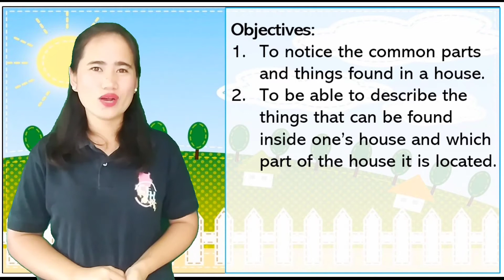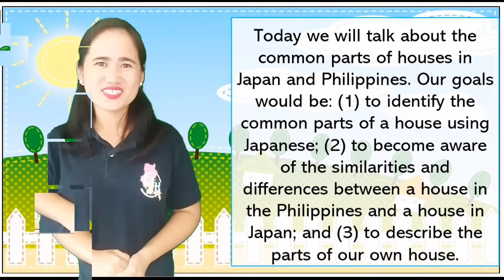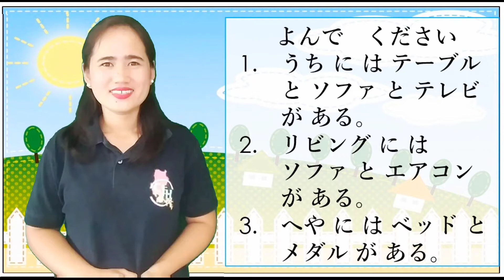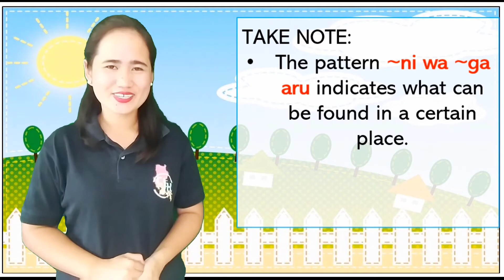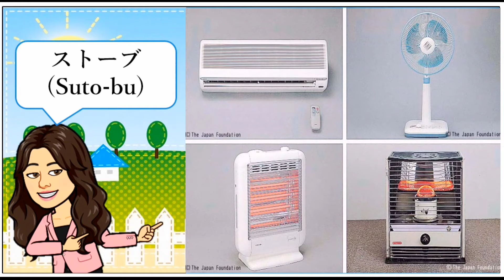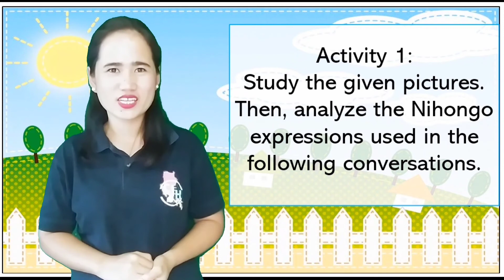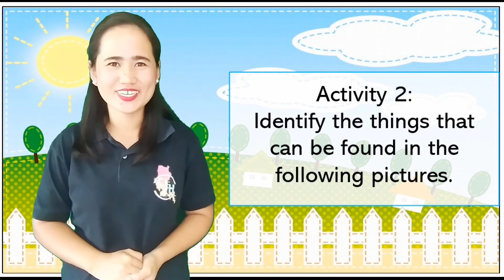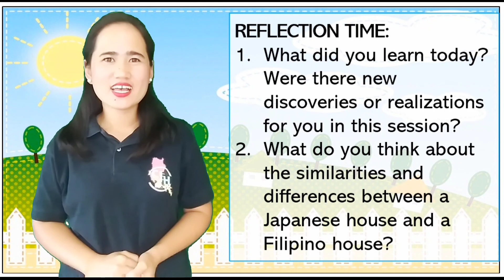Things in my House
Topic 11 Session 3